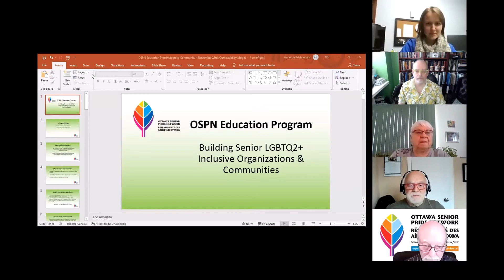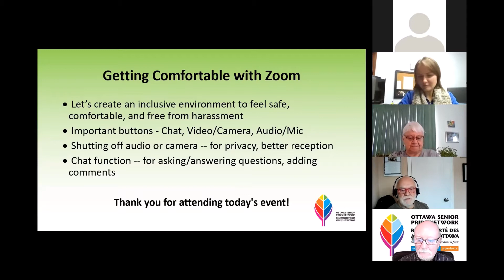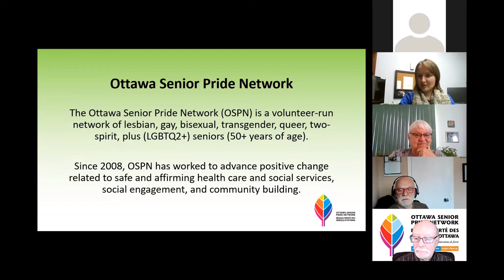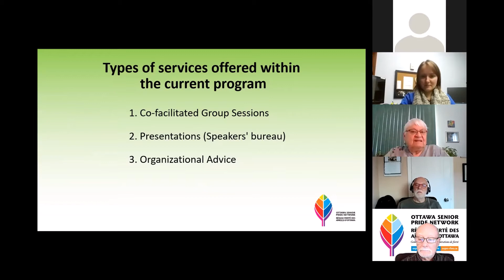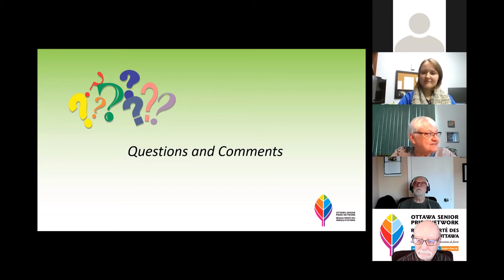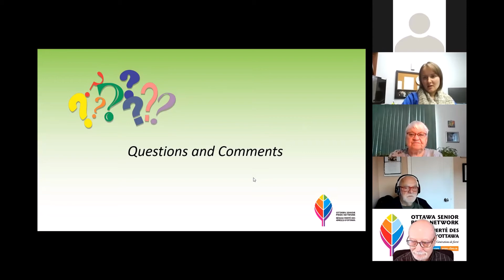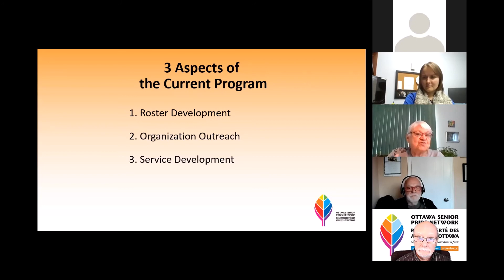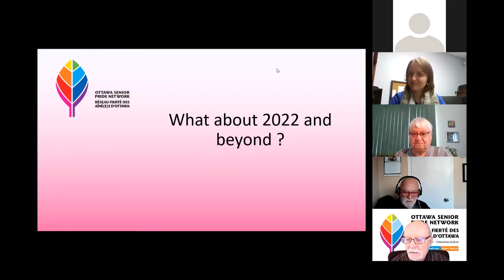OSPN: Introduction to Our Education Services Program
Join Amanda Kristalovich and Carmen Paquette as they introduce our new Educational Services Program.